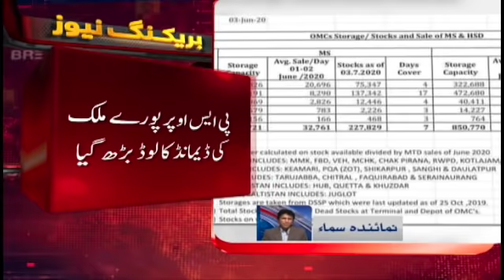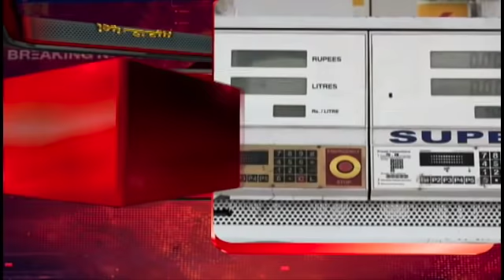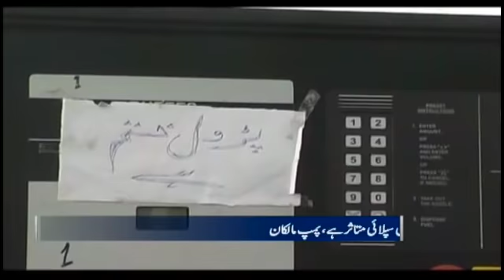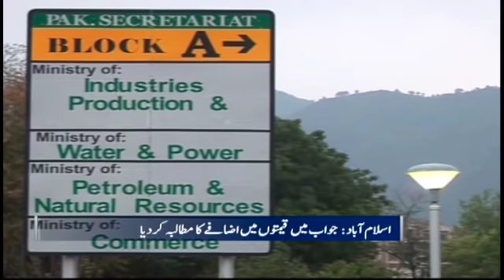Samaa Bulletin - 12pm | Pakistan faces petrol shortage, oil companies blame govt for scarcity